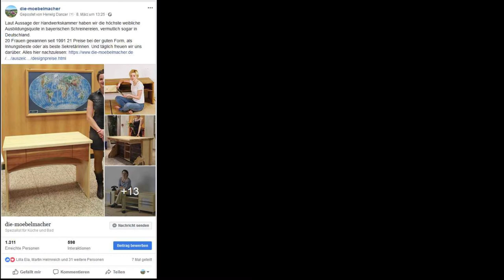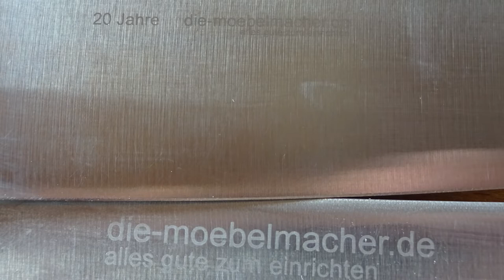NL155: Neue Küchen, einfach Kochen, Weltfrauentag und Damaszener Messer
Liebe Leute,

es gibt nur noch 7 Karten für den fränkischen sommer am Freitag, den 19. Juli bei uns. Am darauffolgenden folgenden Samstag (20. Juli) präsentiert Ihnen Regisseur Michael Rösel seine intelligente Kommödie mit Handwerksbezug "Laible und Frisch" mit der Kinotechnik des Hersbrucker Citykinos. Auch hier wäre die Kartenreservierung für unser Planung hilfreich.

Außerdem zeigen wir neue Küchen aus Franken, Ulm, Erfurt und Berlin und haben ein Bett zu verschenken.

In nur 98 Sekunden wird Ihnen dieser Newsletter sogar vorgelesen, wenn Sie hier klicken.

Content
1. Newsletter 155 im Februar 2019:
2. Die ersten paar Küchen 2019 online
3. Gemeinsam Kochen macht Freude
4. Weltfrauentag und die "Möbelmacherinnen"
5. Einfach Kochen: Lammkeule provenzalisch
6. Damaszenermesser im Wunschholz
7. Bett und Marmot Massivholzbüro übrig
8. Fränkischer Sommer jetzt schnell reservieren
9. Regisseur zeigt Kinokomödie ums Handwerk
10. Kurznachrichten +++  Ihr Holz für Küchen im Jahr 2022 gesägt + Dehnberger Hof Theater: Dinner for Spinner: Anschauen! + Ausstellungseröffnung im K 5 + Golfturnier in Gerhelm +